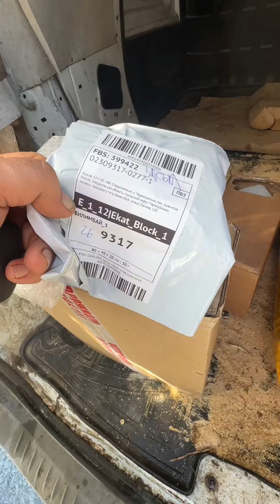Получение посылок 📦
Спасибо Друзья!!!